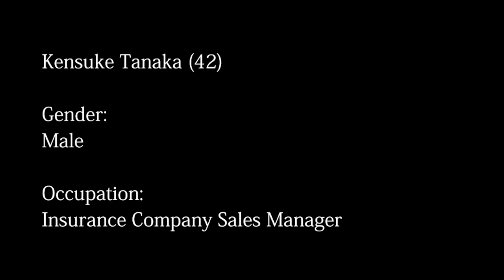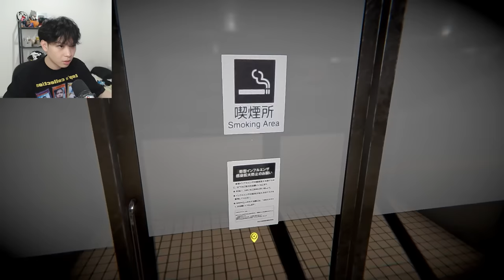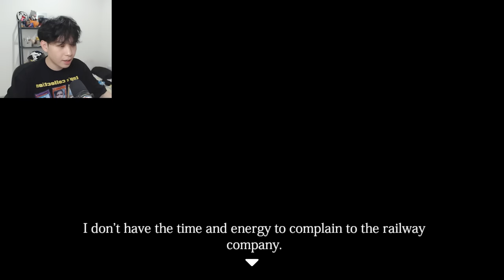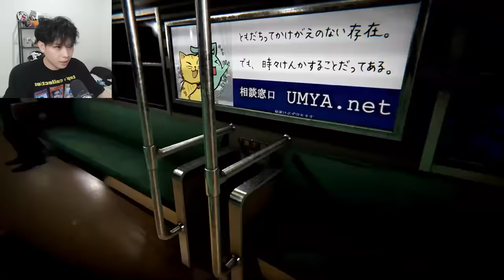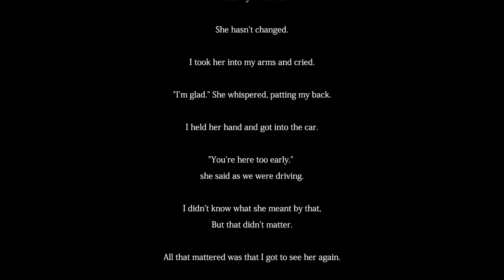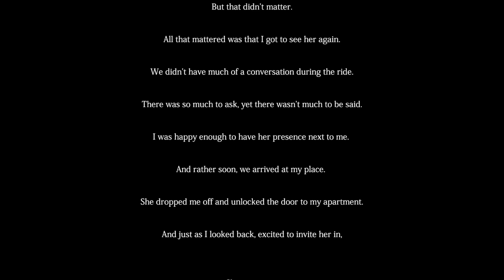Ada yang ANEH dengan ORANG" di KERETA JEPANG ini. - The Ghost Train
Game : The Ghost Train [Chilla's Art]